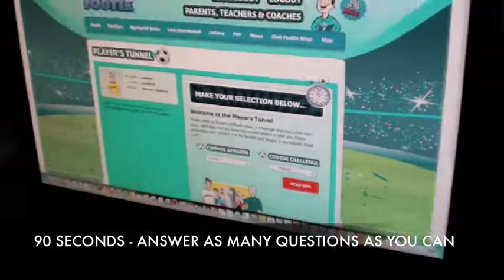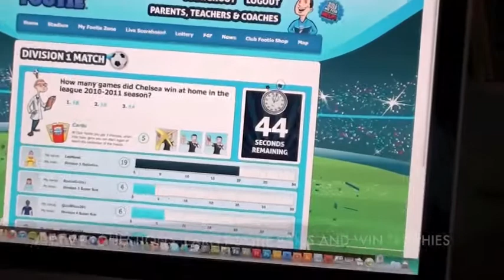Club Footie Challenge - The Best In The World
The world's best Club Footie player, LeoMessi shows how to become a Division 1 Galactico. Can you beat his score?